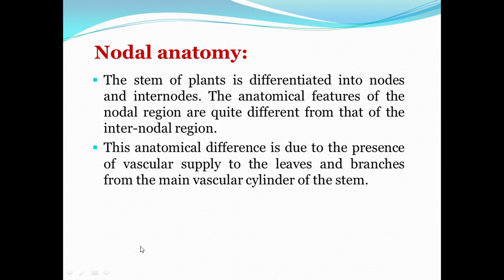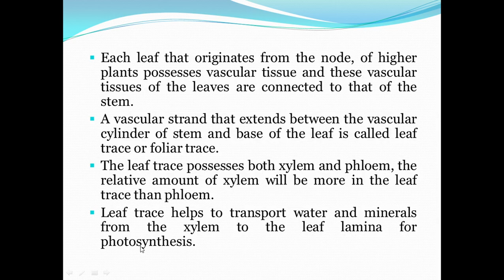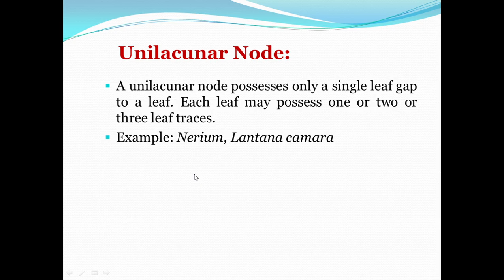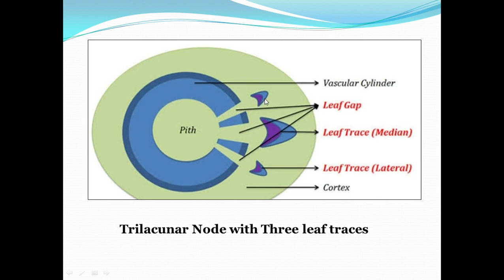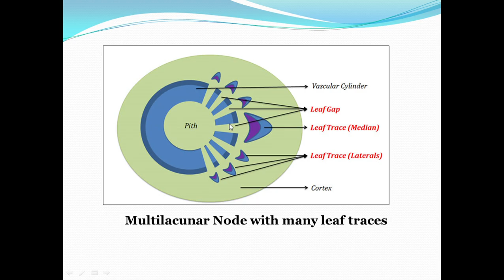Nodal Anatomy I M. Sc. Botany I by Milan Vala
This Tutorial explains about the Nodal anatomy. This video lecture will teach you what is nodal anatomy and types of nodes in details with diagrams. This video lecture will help you for easily understand the concept. This all lecture will free available on you tube.